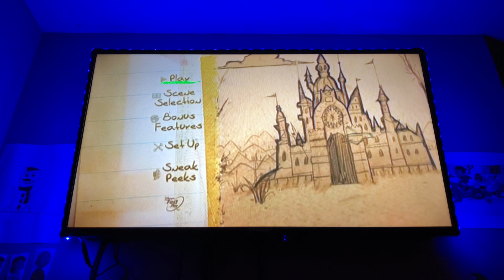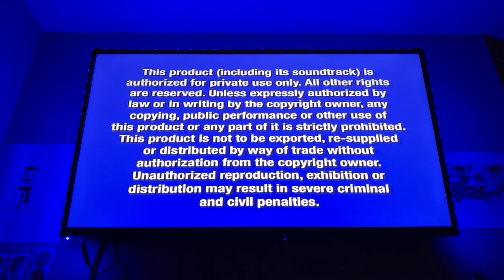Opening to Bridge To Terabithia 2007 DVD (Main Menu option) (Fullscreen version)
1. Walt Disney Home Entertainment logo (Black Background/Different Music) (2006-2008)
2. Disney’s FastPlay menu
3. DVD menu
4. Disney DVD logo (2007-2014)
5. FBI Anti-Piracy Warning screens
6. Walt Disney Pictures logo (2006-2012; Bridge To Terabithia variant)
7. Walden Media logo (Bridge To Terabithia variant)